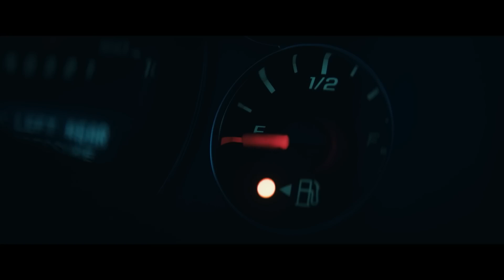SUPERCELL Trailer (2023) Daniel Diemer, Storm Chaser Movie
SUPERCELL Trailer (2023) Daniel Diemer, Anne Heche, Skeet Ulrich, Action, Storm Chaser Movie